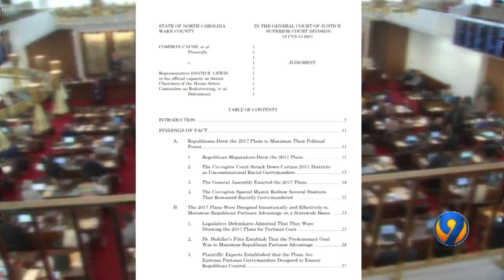Court strikes down North Carolina districts